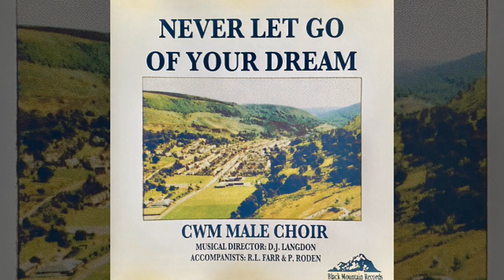How Soon - Cwm Male Choir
How Soon (Henri Mancini - Arr. Alwyn Humphreys)

Cwm Male Choir - 'Never Let Go of Your Dream'
Album recorded by Black Mountain Records BM2083

Musical Director: Douglas J. Langdon
Accompanists: Ronald L. Farr & Pauline Roden